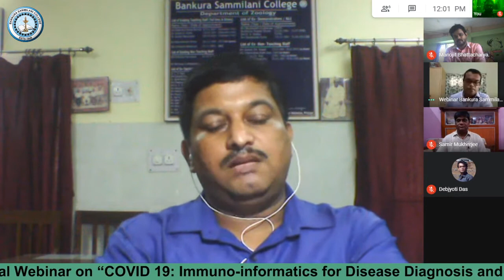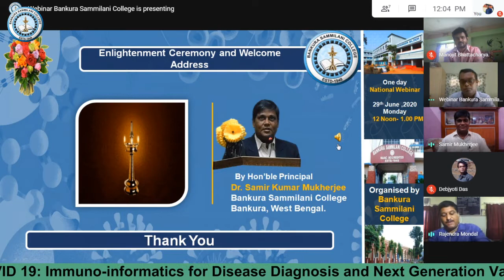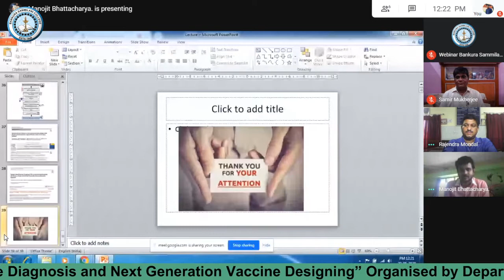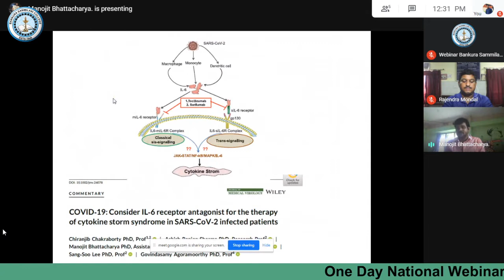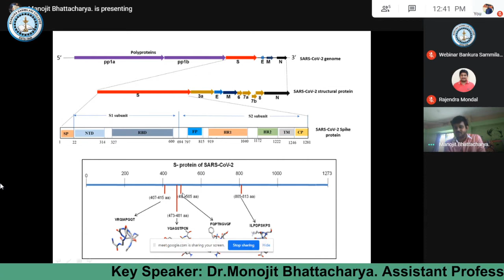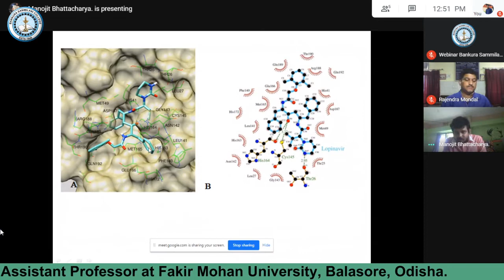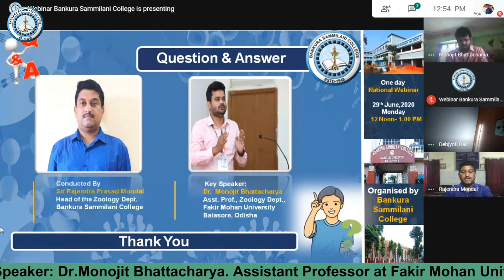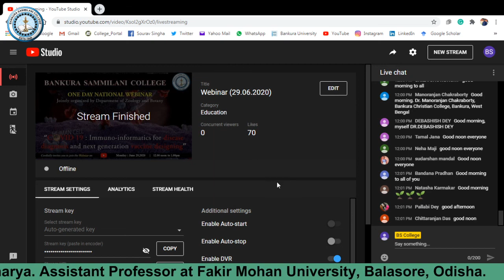One Day National Webinar on organized by Department of Zoology & Botany, Bankura Sammilani College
National Webinar on “COVID 19: Immuno-informatics for disease diagnosis and next-generation vaccine designing” Organised by Department of Zoology and Botany, Bankura Sammilani College on 29th June 2020.